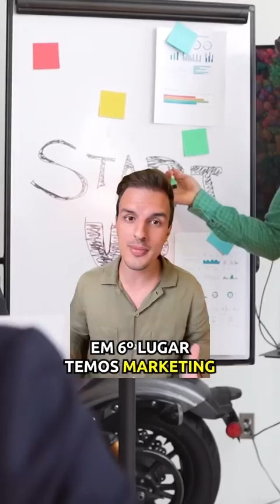QUAIS OS CURSOS DE FACULDADE COM MAIS ARREPENDIDOS